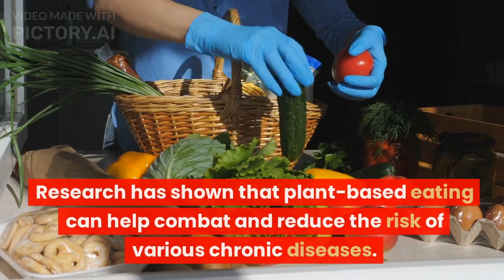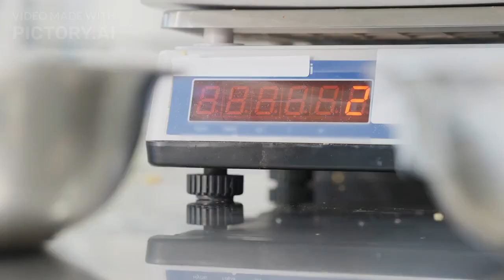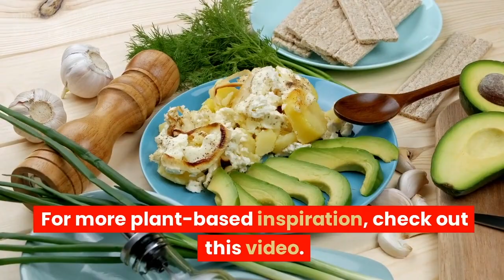Want to fight fatigue, achieve permanent weight loss, and prevent chronic disease? Eat this!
Looking to boost your energy levels, shed pounds and prevent chronic disease with a diet that promotes optimal health? You've come to the right place! I'm Plant Based Tracey, a holistic nutritionist and health coach, and in this video, I'll share the secrets of the ultimate healthy diet that can transform your well-being.

If you are tired of feeling constantly fatigued and carrying around excess weight and want to take control of your health and prevent the onset of chronic diseases this video is for you. In this video, I'll guide you through practical steps you can take to incorporate the ultimate healthy diet into your daily life. You'll discover the key principles and food choices that will supercharge your energy, accelerate weight loss, and fortify your defenses against chronic diseases.

By adopting this healthy diet, you'll experience increased vitality, improved digestion, and overall enhanced well-being. Say goodbye to crash diets and unsustainable eating plans - this approach focuses on nourishing your body and supporting long-term health.

Are you ready to embark on a transformative journey towards better health and well-being? Don't forget to claim your FREE Plant-Based Jumpstart Guide to kick-start your progress.

I'll be actively engaging with your questions and thoughts in the comments section, so don't hesitate to join the conversation.

XOXOX, Tracey